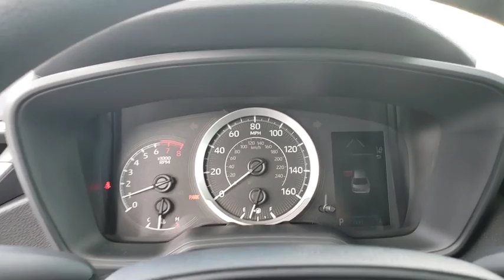2020 Toyota Corolla Jacksonville Beach, Orange Park, Middleburg, Macclenny, Callahan T200220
Classic Silver Metallic New 2020 Toyota Corolla available in Jacksonville, Florida at Ernie Palmer Toyota. Servicing the Jacksonville Beach, Orange Park, Middleburg, Macclenny, Callahan, FL area.

30/38 City/Highway MPG Silver 2020 Toyota Corolla LE 1.8L I4 DOHC 16V
Wheels: 16 Wide Vent Steel,Premium Fabric Seat Trim,Radio: AM/FM w/6 Speakers & Navigation,4-Wheel Disc Brakes,6 Speakers,Air Conditioning,Electronic Stability Control,Front Bucket Seats,Front Center Armrest,Tachometer,ABS brakes,AM/FM radio,Automatic temperature control,Brake assist,Bumpers: body-color,Delay-off headlights,Driver door bin,Driver vanity mirror,Dual front impact airbags,Dual front side impact airbags,Front anti-roll bar,Front reading lights,Front wheel independent suspension,Fully automatic headlights,Heated door mirrors,Illuminated entry,Knee airbag,Low tire pressure warning,Occupant sensing airbag,Outside temperature display,Overhead airbag,Panic alarm,Passenger door bin,Passenger vanity mirror,Power door mirrors,Power steering,Power windows,Radio data system,Rear anti-roll bar,Rear seat center armrest,Rear window defroster,Remote keyless entry,Security system,Speed control,Speed-sensing steering,Split folding rear seat,Steering wheel mounted audio controls,Telescoping steering wheel,Tilt steering wheel,Traction control,Trip computer,Variably intermittent wipers,1-touch up,Exterior Parking Camera Rear,Auto High-beam Headlights,Emergency communication system: Safety Connect,Distance pacing cruise control: Full-Speed Range Dynamic Radar Cruise Control (DRCC)